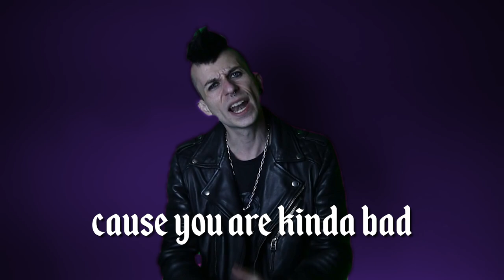KREEPEETZ - COFFEE (parody of Anya Nami - BREAD)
☕ COFFEE.

It all started when @AnyaNami  the song about BREAD. Then some streamers decided to create their own versions/parodies of it, and well, I HAD TO bring the coffee one alive, so I got the instrumental, made some lyrics and added a little twist. Hope you guys enjoy it! (Also sharing helps a ton 🖤)
Also huge thanks to Breathe Coffee Co. for always supplying me with good coffee, and to @wakeyyx for showing me his version called "MASH" and also inspiring me to make this.

Original Instrumental by Anya Nami (Anya Nami - Bread) - huge thanks for creating bread and being the inspiration for us!